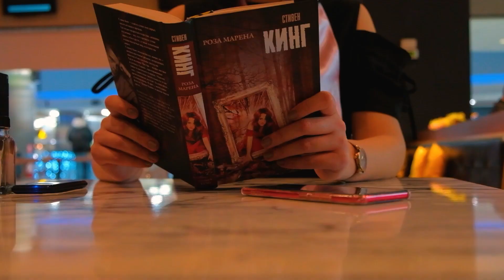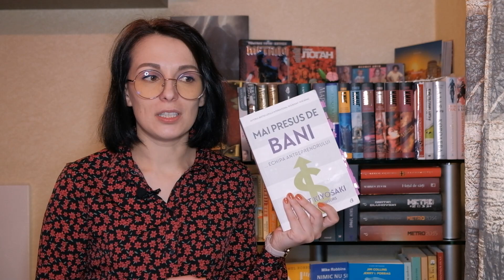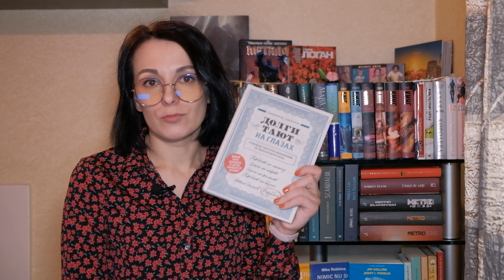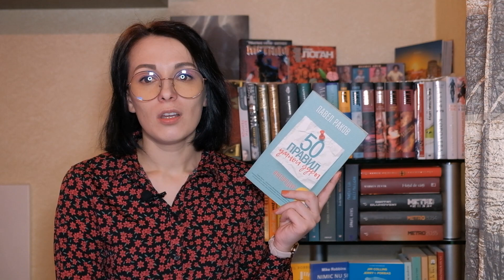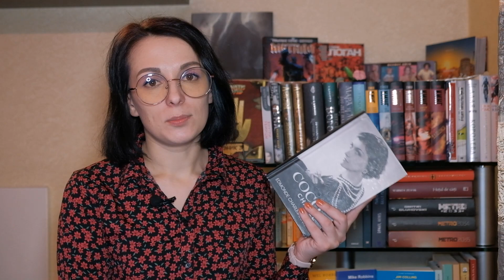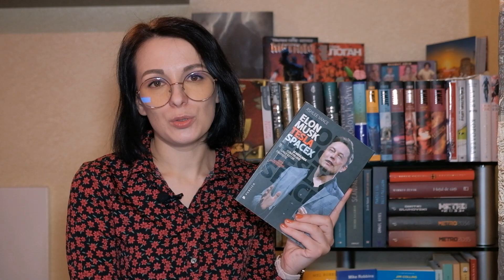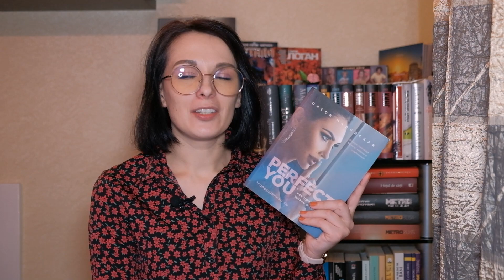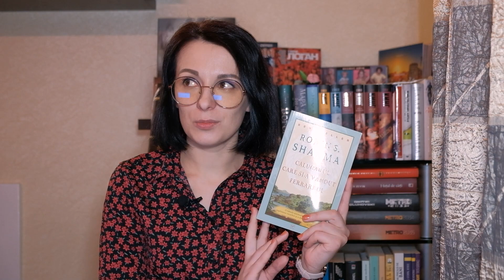Reading Vlog #2 |Cărți de dezvoltare personală | O carte populară care m-a DEZAMĂGIT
Toate cărțile de dezvoltare personală din biblioteca mea pe care am reușit să le citesc. Planurile mele pentru această primăvară. Am vorbit despre cărțile autorului meu preferat, o carte care m-a dezamăgit enorm și cîteva cărți care le-am cumpărat doar pentru a mă relaxa.